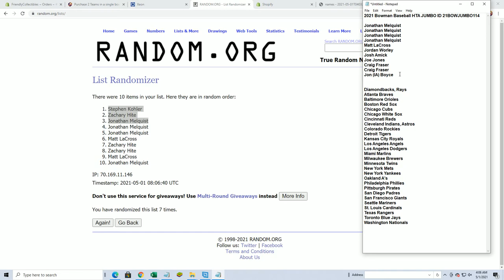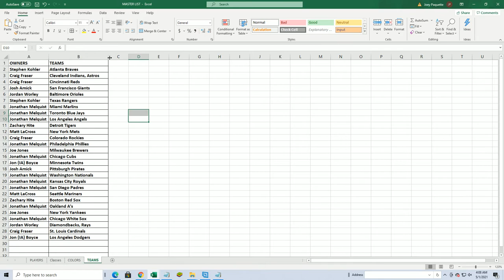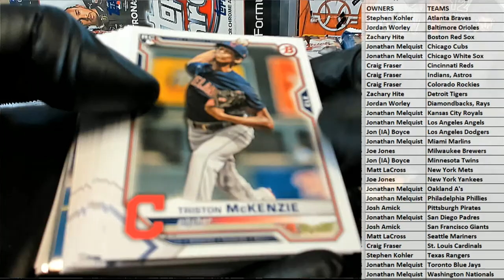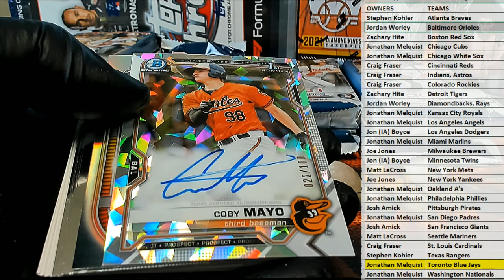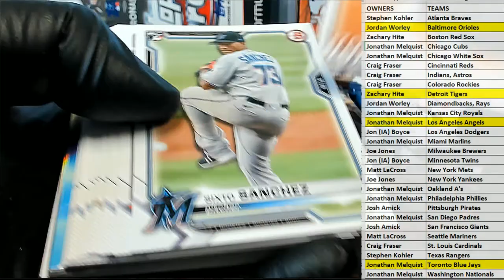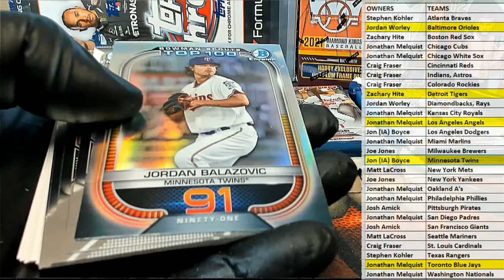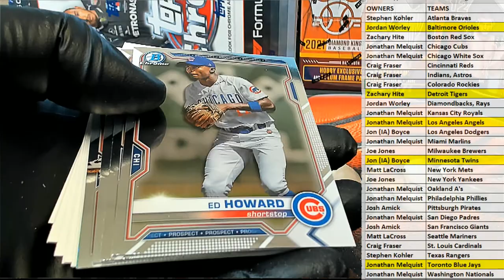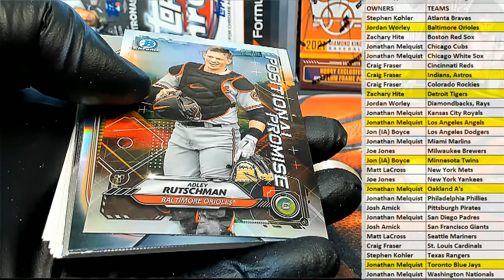2021 Bowman Baseball HTA JUMBO ID 21BOWJUMBO114